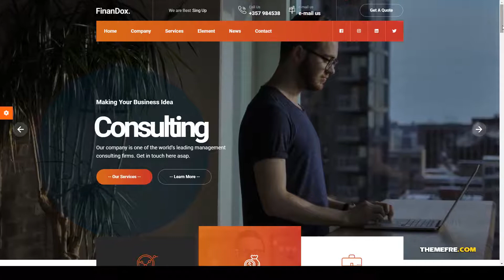FinanDox - Business Consulting WordPress Theme coaches mentors Website Builder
Columns 3

 Documentation Unrated

 Layout Responsive